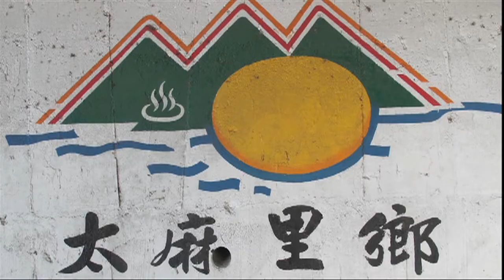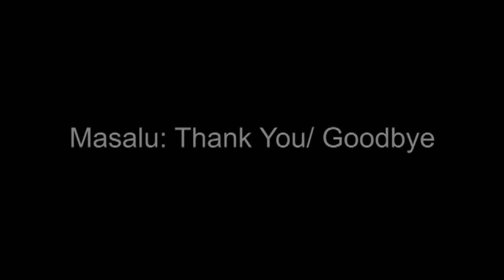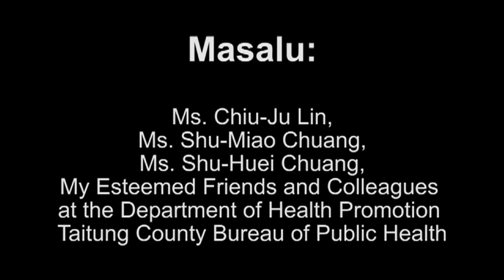UCLA Fielding School of Public Health - Digital Storytelling: Tony Yao